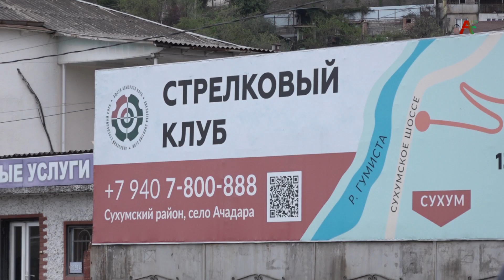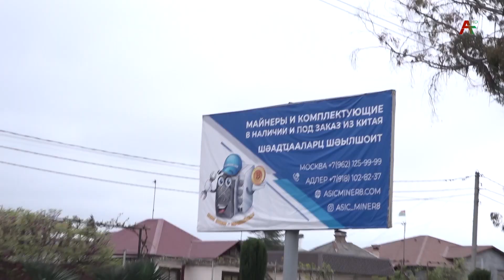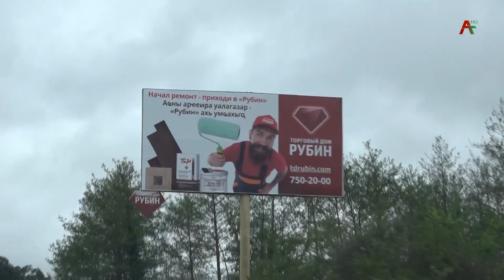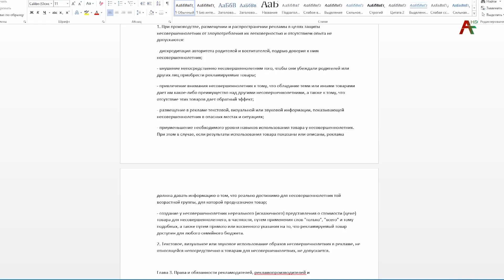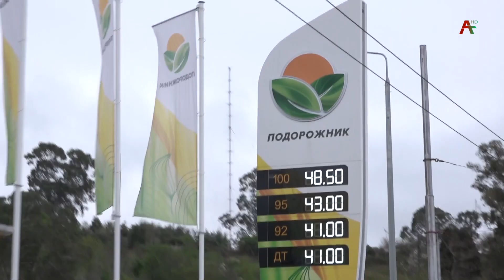Рекламные вывески 26 04 2021